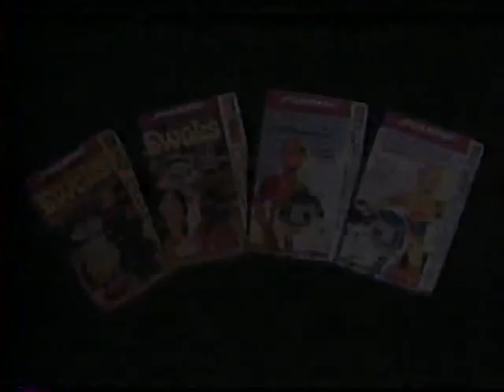Star Wars EWOKS The Black Lodge animated